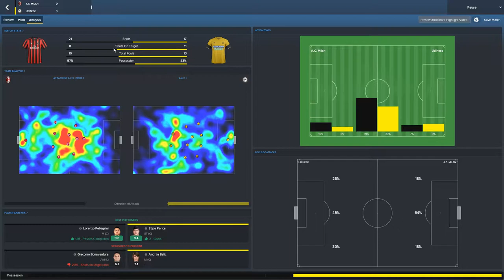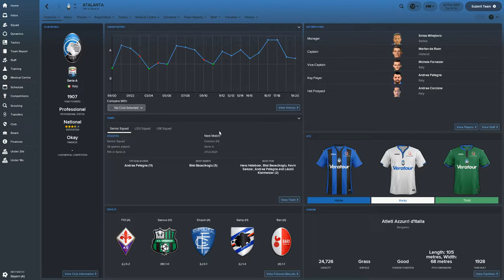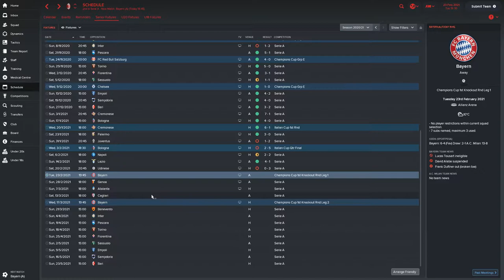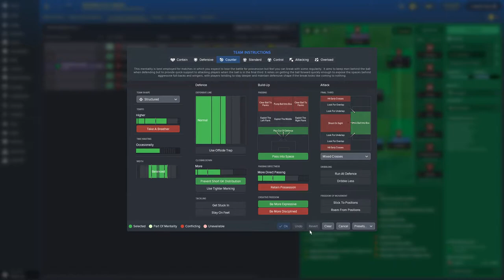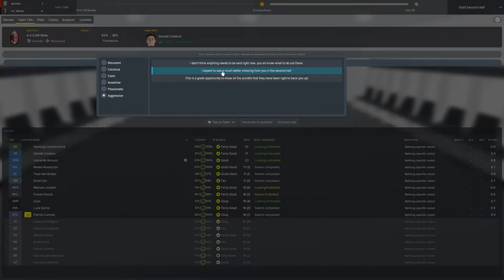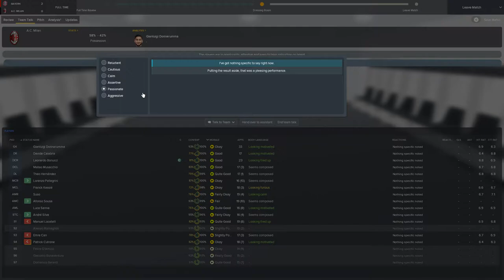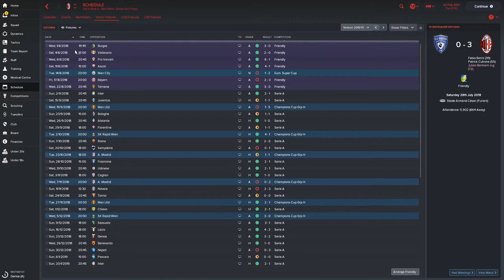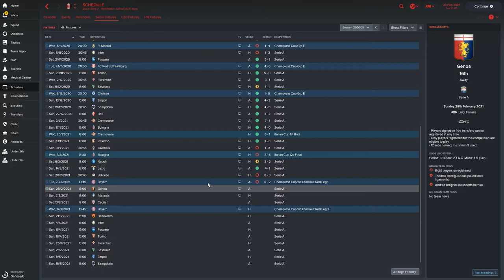FM18 - AC Milan - Episode 62 | Football Manager 2018 let's play